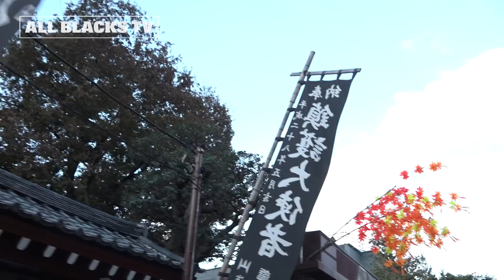All Blacks hit the streets of Tokyo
Catch up with a couple of All Blacks as they go for a tour of Tokyo and explore the great Japanese culture.